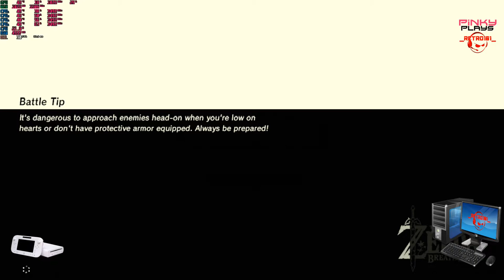Zelda BOTW Wii U CEMU 1 15 3b part 013